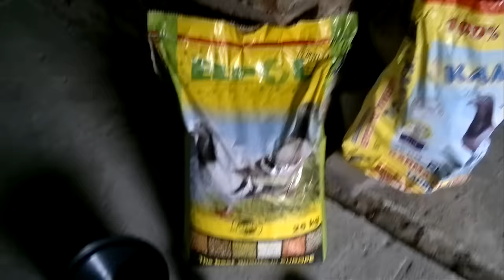KONKURS !!!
Zapraszam do udziału w Konkursie :) Wystarczy skomentować oraz polubić każdy mój filmik :) a z pośród tych osób w Sobotę czyli 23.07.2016 :) Zostaną wylosowani zwycięscy :) Życzę Powodzenia :) Pozdrawiam !